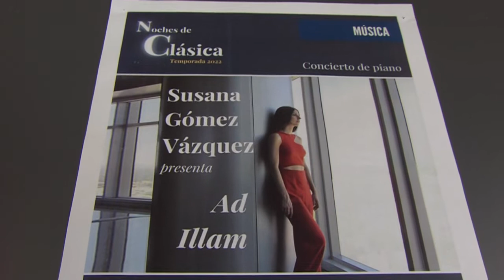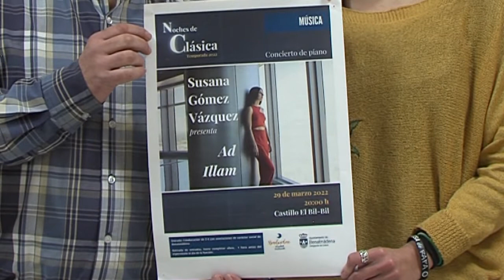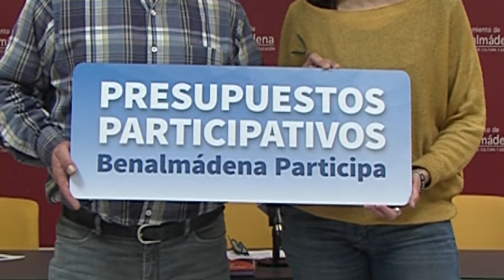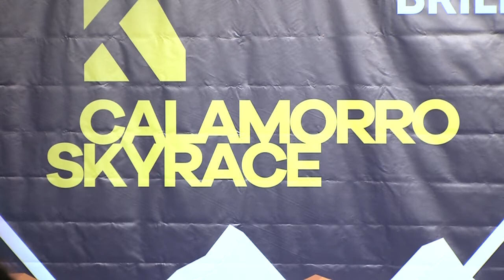INFO 28 03 2022